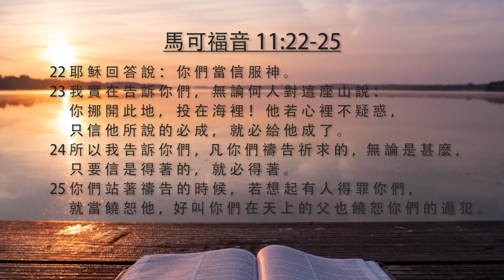[每日靈修]《 玲聽主聲 - 鍾敏玲 – 3 月20 日 》 | Maureen ML Chung 鍾敏玲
接近耶穌在世上最後一週的時候了. 巴底買和撒該抓緊最後的機會接觸基督. 但耶穌榮耀進入耶路撒冷的時候, 祂為猶太人的失落情緒激動非常. 如果他們有信心, 他們可能有更多的成就. 神的大能之豐盛, 足以供應順從衪的人. 我們以每日靈修作為起點.

馬可福音 11:12-25 信心, 禱告, 與饒恕

00:30 - 12 第 二 天 ， 他 們 從 伯 大 尼 出 來 ， 耶 穌 餓 了 。 [星期一]
00:37 - 13 遠 遠 的 看 見 一 棵 無 花 果 樹 ， 樹 上 有 葉 子 ， 就 往 那 裡 去 ， 或 者 在 樹 上 可 以 找 著 甚 麼 。 到 了 樹 下 ， 竟 找 不 著 甚 麼 ， 不 過 有 葉 子 ， 因 為 不 是 收 無 花 果 的 時 候 。
00:55 - 14 耶 穌 就 對 樹 說 ： 從 今 以 後 ， 永 沒 有 人 吃 你 的 果 子 。 他 的 門 徒 也 聽 見 了 。
01:03 - 15 他 們 來 到 耶 路 撒 冷 。 耶 穌 進 入 聖 殿 ， 趕 出 殿 裡 作 買 賣 的 人 ， 推 倒 兌 換 銀 錢 之 人 的 桌 子 ， 和 賣 鴿 子 之 人 的 凳 子 ；
01:17 - 16 也 不 許 人 拿 著 器 具 從 殿 裡 經 過 ；
01:22 - 17 便 教 訓 他 們 說 ： 經 上 不 是 記 著 說 ： 我 的 殿 必 稱 為 萬 國 禱 告 的 殿 麼 ？ 你 們 倒 使 他 成 為 賊 窩 了 。 (以賽亞書 56:7; 耶利米書 7:11)
01:35 - 18 祭 司 長 和 文 士 聽 見 這 話 ， 就 想 法 子 要 除 滅 耶 穌 ， 卻 又 怕 他 ， 因 為 眾 人 都 希 奇 他 的 教 訓 。
01:46 - 19 每 天 晚 上 ， 耶 穌 出 城 去 。
01:50 - 20 早 晨 ， 他 們 從 那 裡 經 過 ， 看 見 無 花 果 樹 連 根 都 枯 乾 了 。 [星期二]
02:02 - 21 彼 得 想 起 耶 穌 的 話 來 ， 就 對 他 說 ： 拉 比 ， 請 看 ！ 你 所 咒 詛 的 無 花 果 樹 ， 已 經 枯 乾 了 。
02:12 - 22 耶 穌 回 答 說 ： 你 們 當 信 服 神 。
02:18 - 23 我 實 在 告 訴 你 們 ， 無 論 何 人 對 這 座 山 說 ： 你 挪 開 此 地 ， 投 在 海 裡 ！ 他 若 心 裡 不 疑 惑 ， 只 信 他 所 說 的 必 成 ， 就 必 給 他 成 了 。
02:33 - 24 所 以 我 告 訴 你 們 ， 凡 你 們 禱 告 祈 求 的 ， 無 論 是 甚 麼 ， 只 要 信 是 得 著 的 ， 就 必 得 著 。
02:45 - 25 你 們 站 著 禱 告 的 時 候 ， 若 想 起 有 人 得 罪 你 們 ， 就 當 饒 恕 他 ， 好 叫 你 們 在 天 上 的 父 也 饒 恕 你 們 的 過 犯 。

今天筆記:
Traditional Chinese: